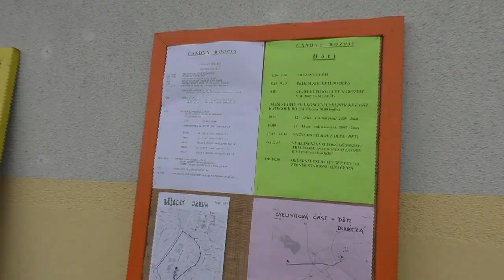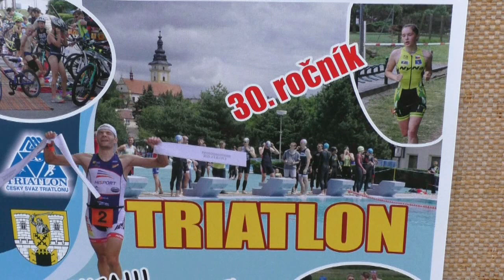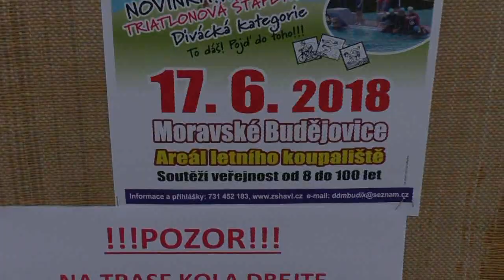Triatlon 17. června 2018 - Moravské Budějovice - 1. část